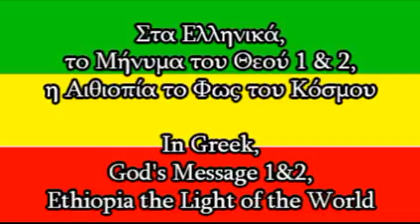Στα Ελληνικά, το Μήνυμα του Θεού 1 & 2, η Αιθιοπία το Φως του Κόσμου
In Greek, God's Message 1&2, Ethiopia the Light of the WorldΣτα Ελληνικά, το Μήνυμα του Θεού 1 & 2, η Αιθιοπία το Φως του Κόσμου